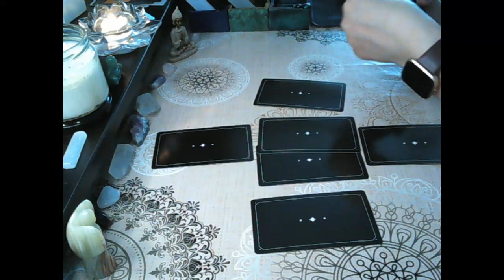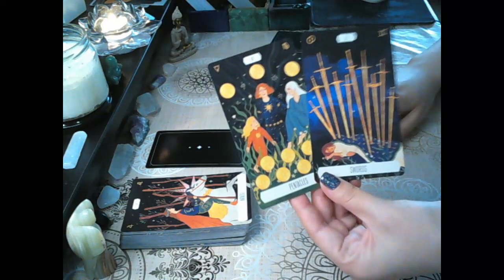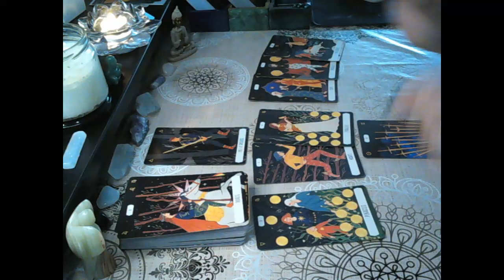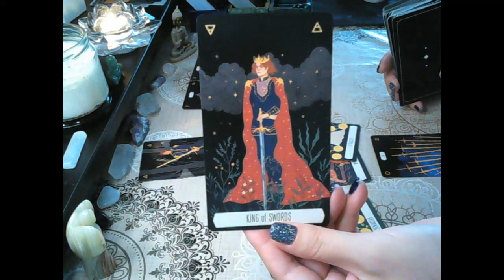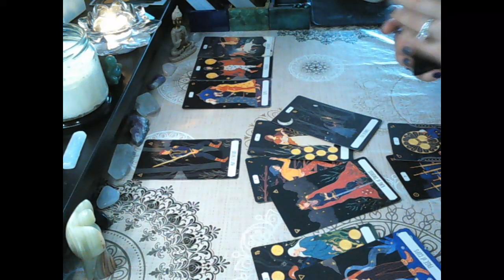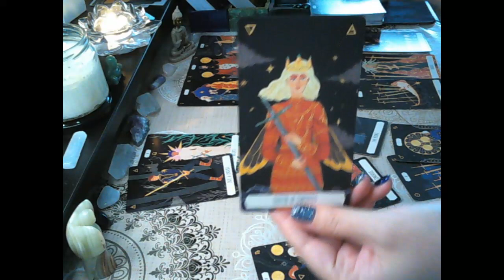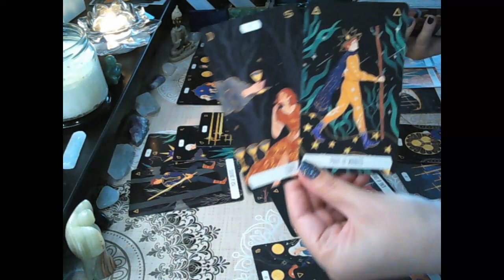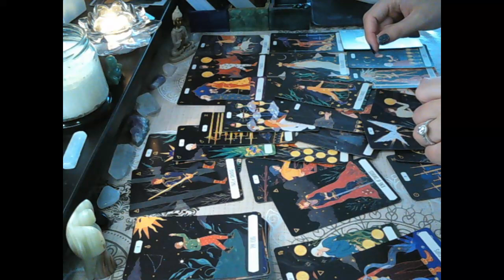Pisces daily ♓- Contemplating partnership after you've healed 🤔 Take your time to decide ❤⚖💌